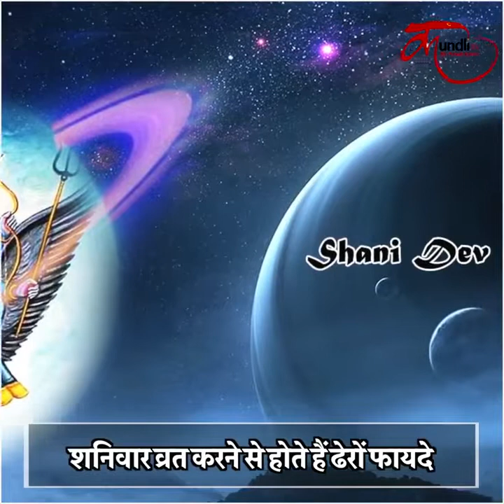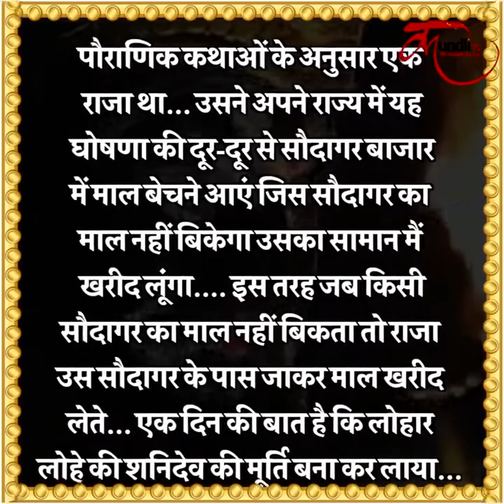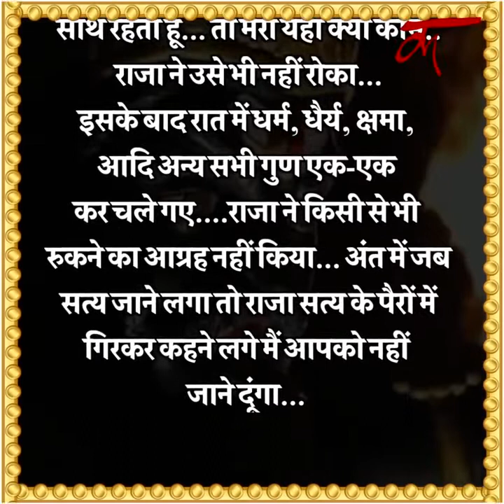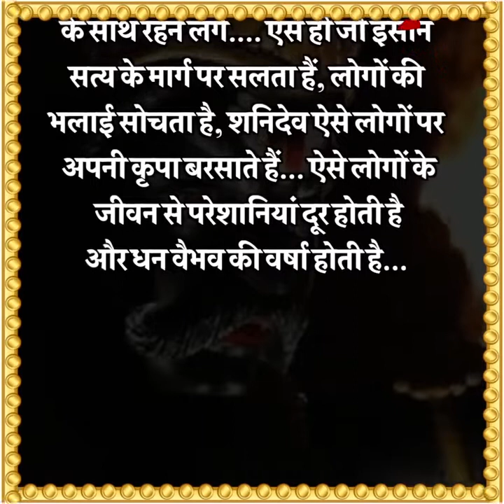Shanidev शनिवार का व्रत दिला सकता है शनि प्रकोप से मुक्ति, इस वीडियो से जानिए कैसे रखा जाता है व्रत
शनिवार का व्रत दिला सकता है शनि प्रकोप से मुक्ति, इस वीडियो से जानिए कैसे रखा जाता है व्रत